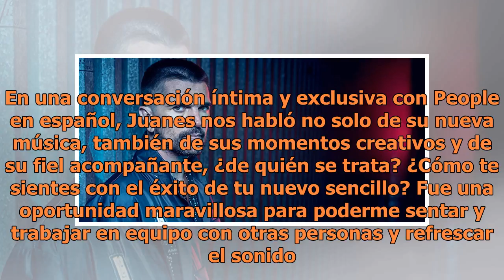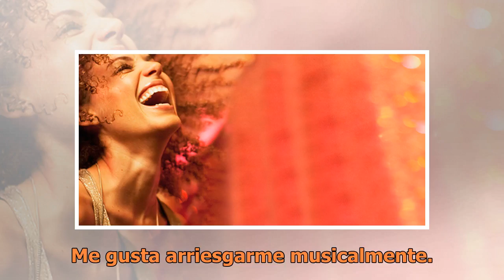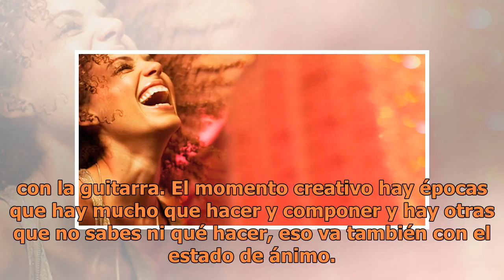Mira quién acompaña a Juanes en todos sus viajes. ¡No es su esposa!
En una conversación íntima y exclusiva con People en español, Juanes nos habló no solo de su nueva música, también de sus momentos creativos y de...